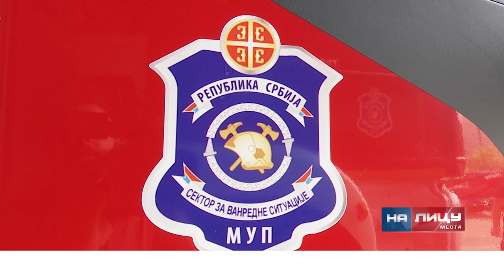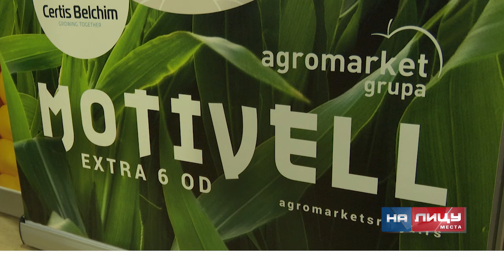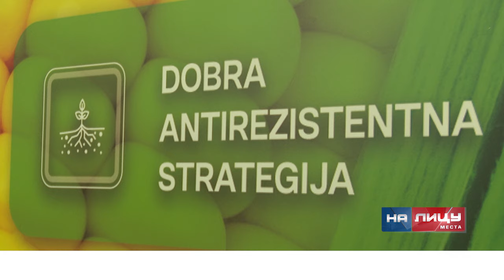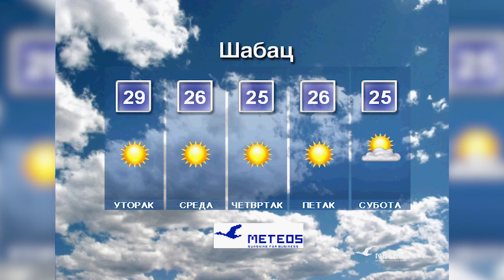Informativna emisija "Na licu mesta" - ponedeljak 08.04.2024.